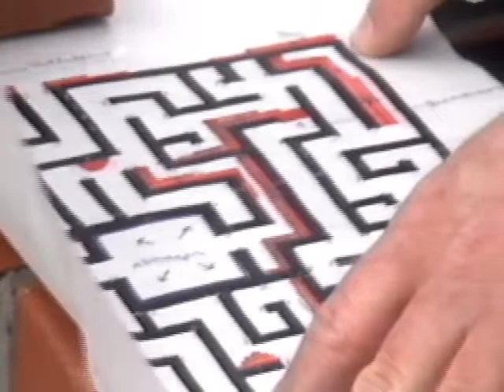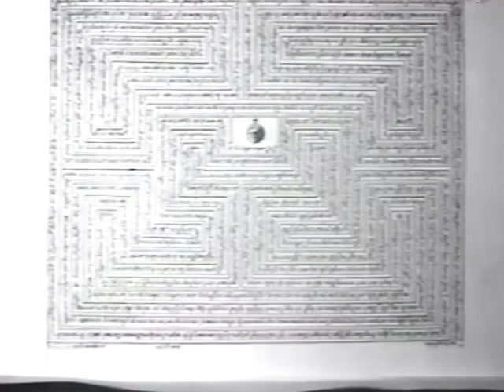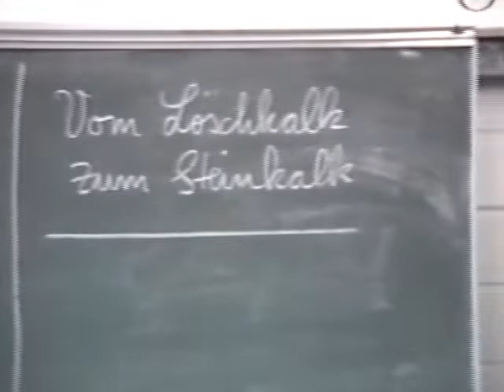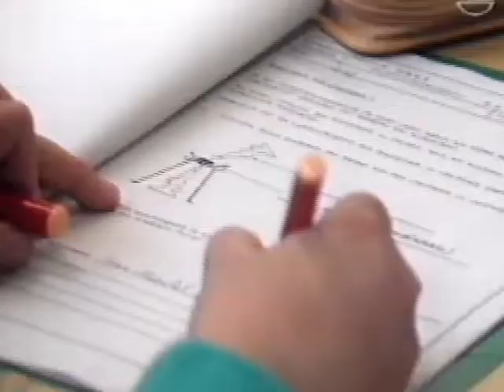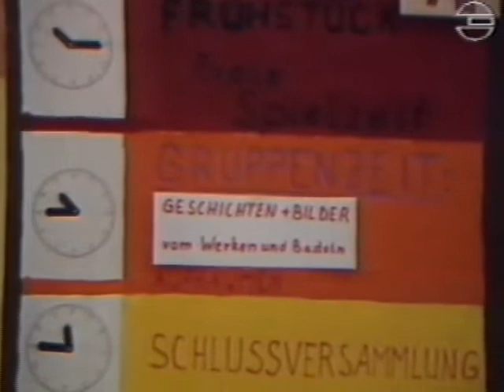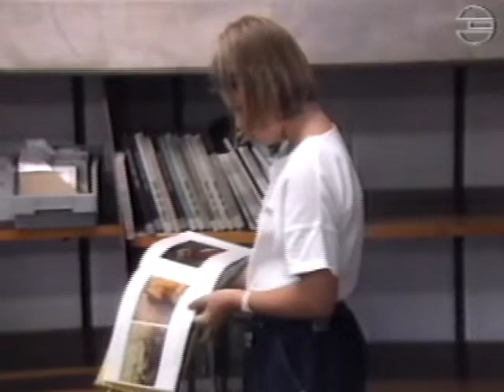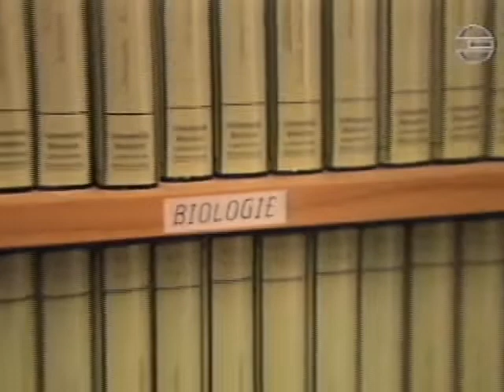Die Laborschule an der Universität Bielefeld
Der Film beobachtet die Verwirklichung einer Idee. Er stellt also nicht nur ein System von paedagogischen Absichten und Einrichtungen dar, sondern zeigt den Alltag der Schule so, dass man die paedagogischen Absichten und Einrichtungen erkennt und durch diesen versteht.